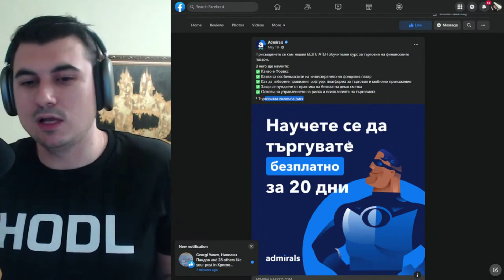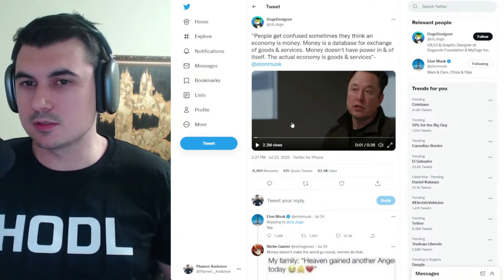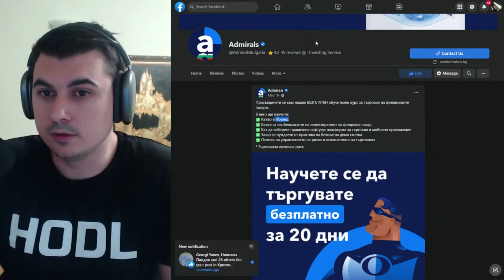Admirals - Научете се да търгувате безплатно! За 20 дни! Пешо от Каспичан няма място да търгува.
Закупете криптовалути от ДОКАЗАЛИТЕ СЕ борси:
1. Kraken - поддържат Lightning Network - купуваш BTC и теглиш на Wallet of Satoshi
2. FTX Exchange - безплатно теглене от борсата до Ledger веднъж на ден
3. Binance - 10% по-ниски такси ако се регистрирате с моя линк
4. Coinbase - Получавате +$10 БОНУС като се регистрирате през моя линк и изпълните изискванията за търгуване